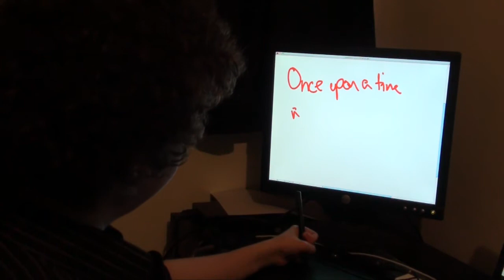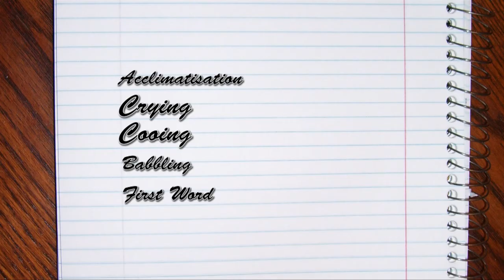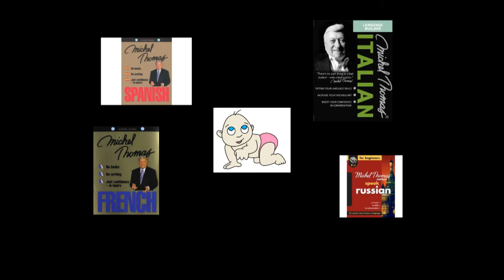English Presentation - Child Language Acquisition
A presentation I made for English Language about how babies pick up language. Many people that watch this won't understand a lot of the humour and I used many in-jokes but my English teacher asked me to upload it so he could show his friends so here it is!
During the part about "crying" there are two gaps, this was for a little bit of interaction, basically I interjected at these points. At the first point I would say "That's right! I can understand how my baby is feeling just by the sound of it's crying!" and at the second point I'd say "No, that's rubbish. Next you'll be telling me that Pobl y Cwm is Welsh!"

(Sorry for pinching it, I don't have any intention as trying to pass it off as my own work!)